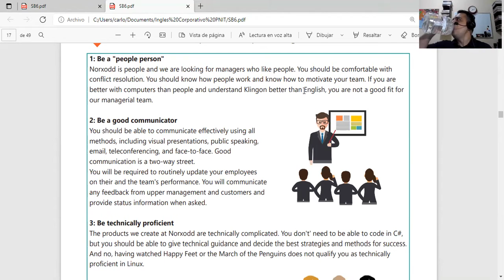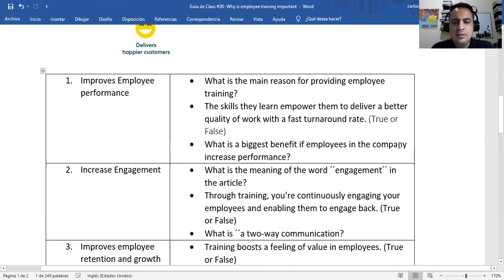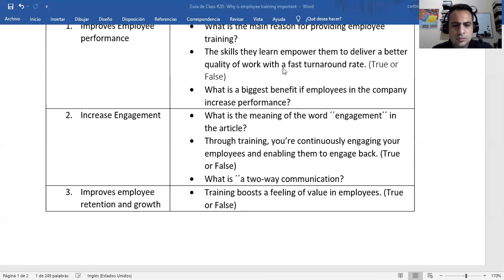Ingles Corporativo- Videoconferencia #20 How to use the simple past yes/no questions. Parte 2